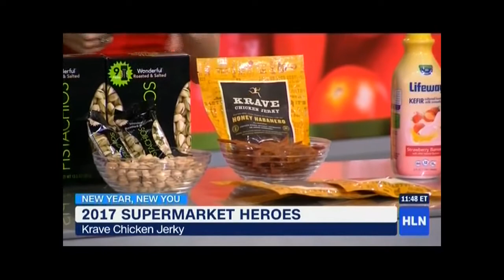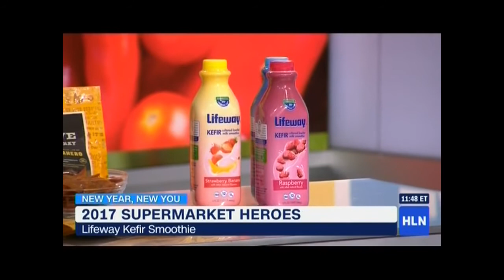1.6.18 - HLN Weekend Express - Jen Ator discusses Women's Health 2017 Supermarket Heroes